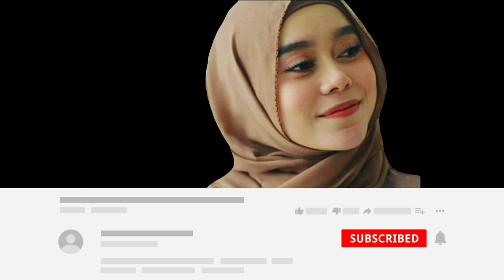Lesty Tak Sadar Saat Ini Terjadi, Rizky Billar Langsung VC, Moment Tak Terduga